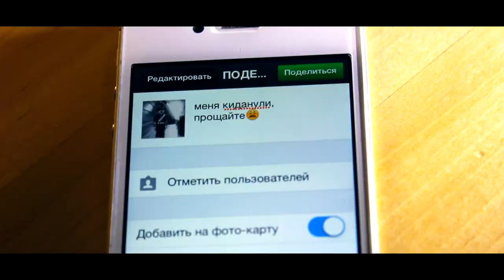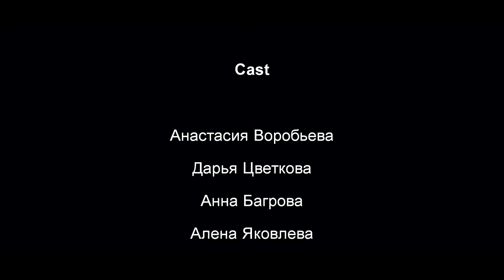Видеосмена для детей - итоговый проект "Наполеон Младший"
Видеосмена - это Обучение видеосъемке в каникулы + отдых в лагере. Осенние каникулы участников видеосмены прошли с пользой - они узнали как писать сценарии, монтировать, использовать свет, звук, строить композицию кадра, и многое другое. В итоге они сняли свои авторские проекты!